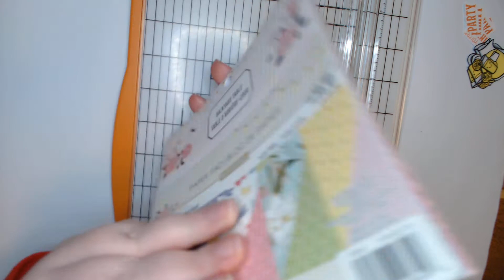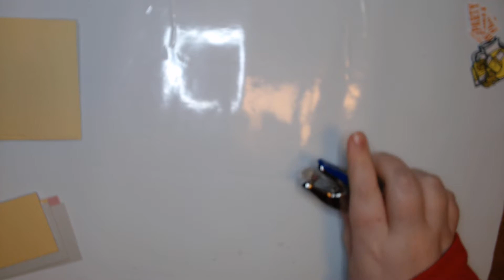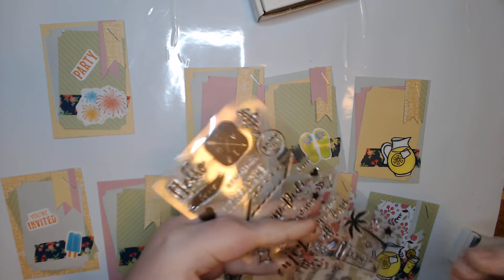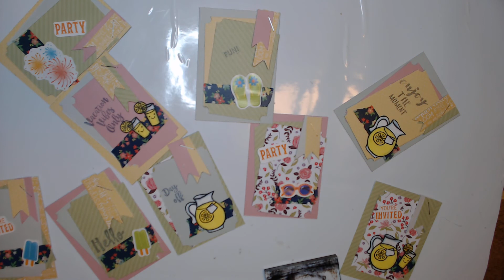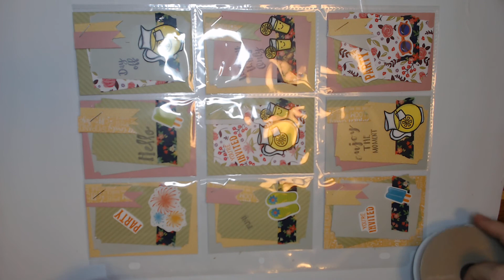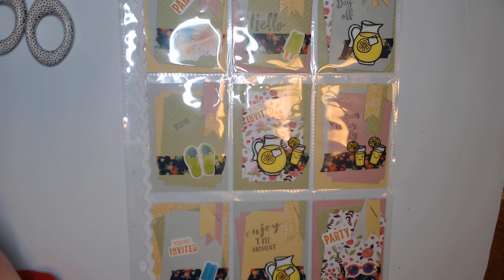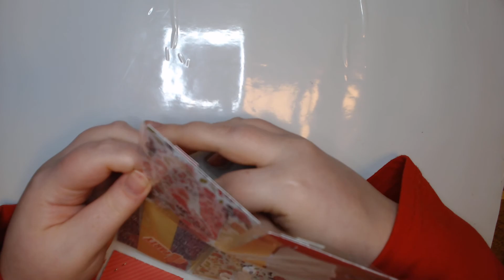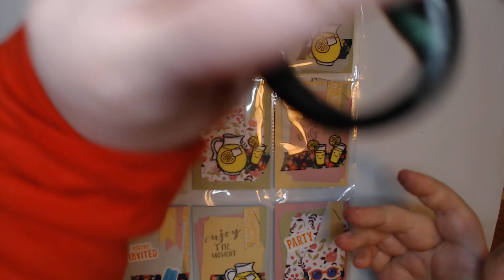Summer Party Pocket Letter ~ For Crafting With Ivy's 600 subbie challenge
My WishList: